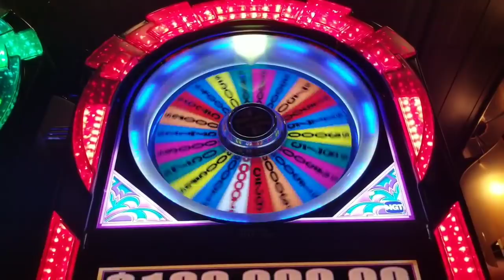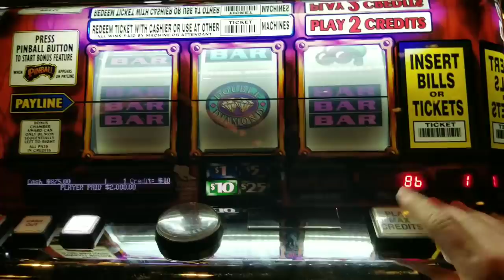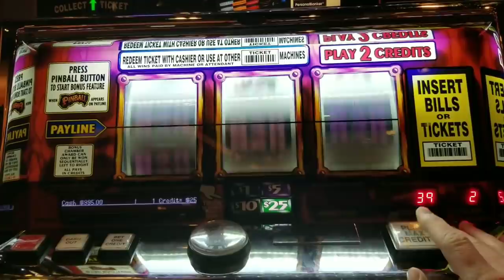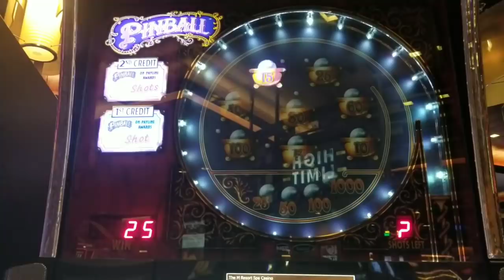$50/spin Wheel of Fortune+Pinball JACKPOT High Limit Slots